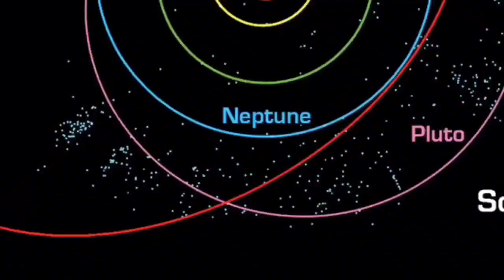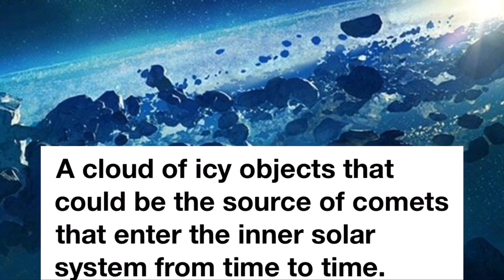What is Beyond our Universe?